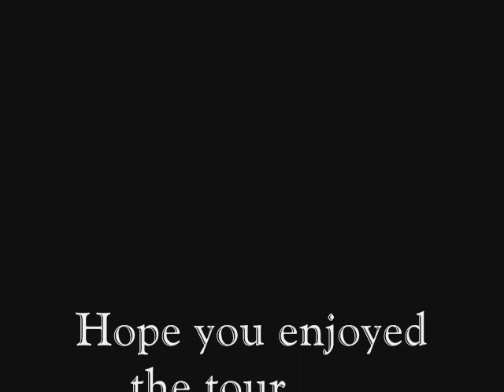Welcome to a virtual tour of Tabernacle Hill Ranch